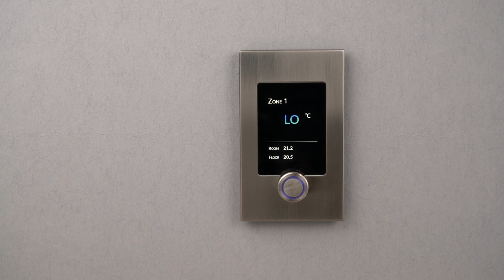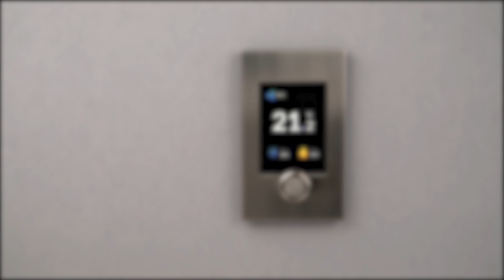How To Adjust Setpoint Limits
The Zentium Thermostat has the ability to have user setpoint limits fixed for cooling and heating. These settings can also differ between Zone 1 and Zone 2.
These setpoint limits ensure the user never sets the room to a temperature the HVAC system can never achieve.